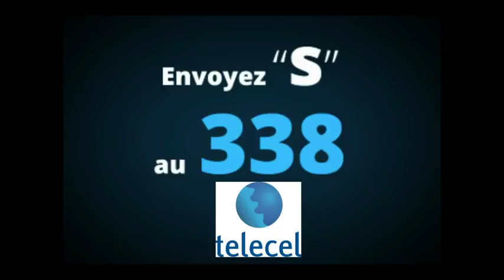Journal Radio B24 du 26 avril 2017